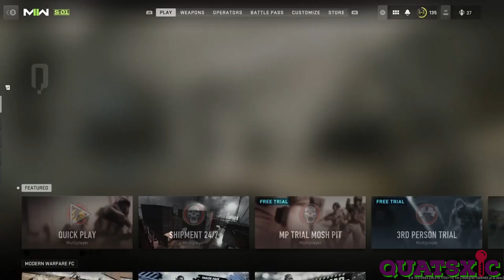Going back to the Shipment Map Trap!